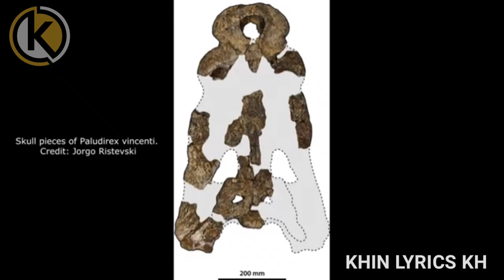(ស្ដេចវាលភក់) ៥លានឆ្នាំមុន ក្រពើប្រវែង៥ម៉ែត្រនេះ...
ប្រភពដើម: Kh Bilionaire